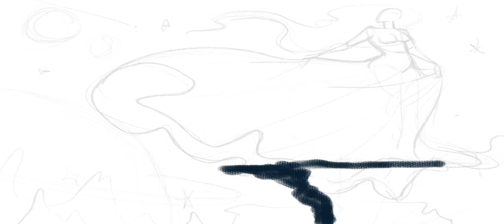Space Scene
An ethereal scene featuring a mysterious woman.